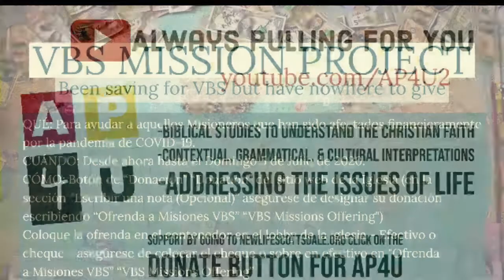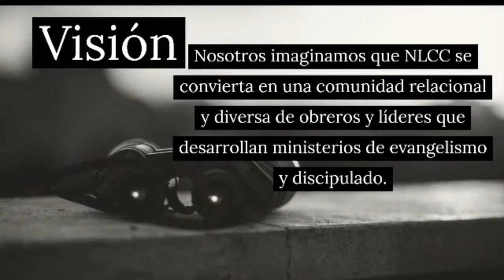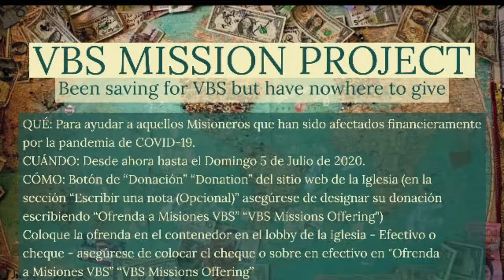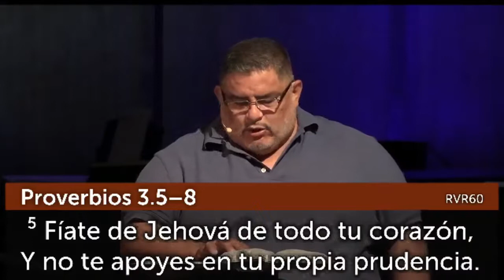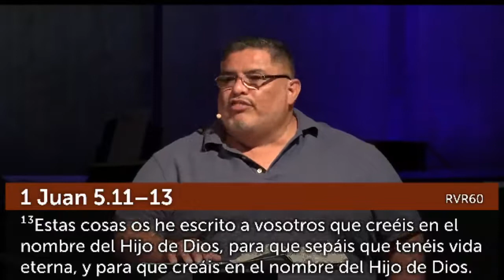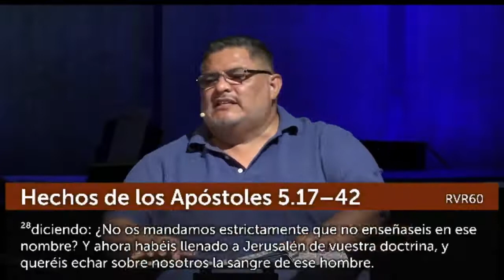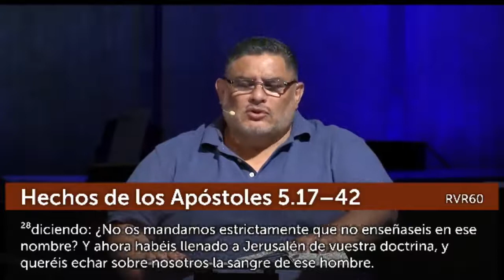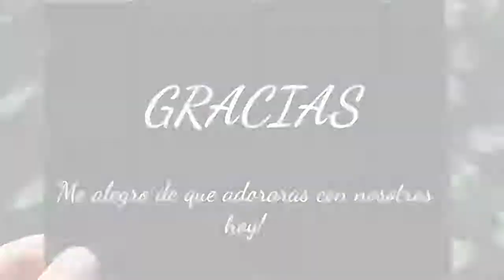Dios Está en Control - 6/28/2020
Hechos 5:17-42